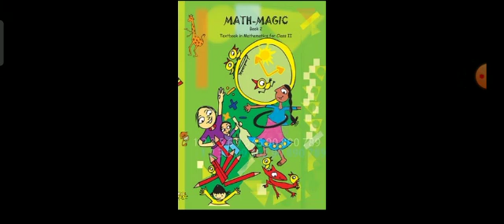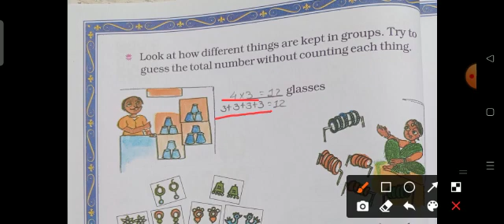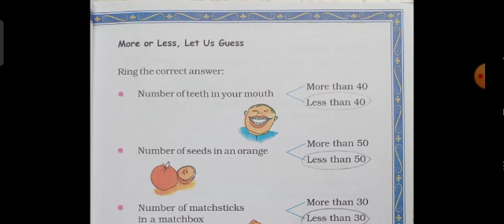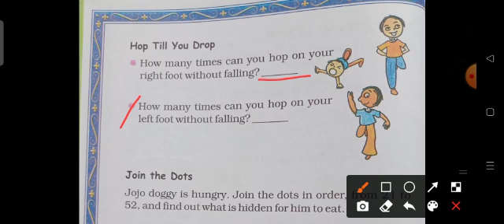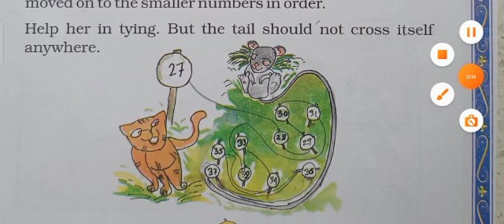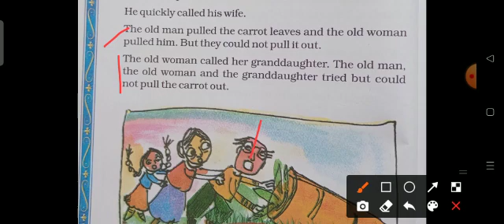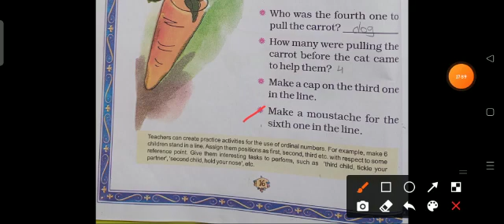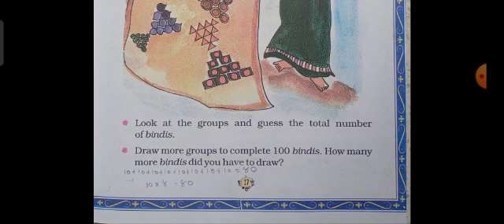Standard-2 # Math-Magic # Unit-2